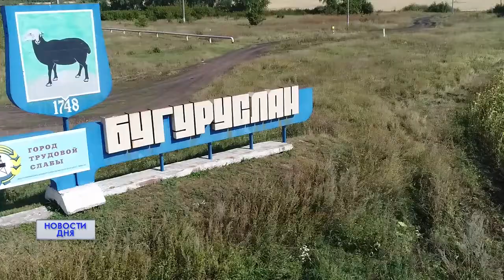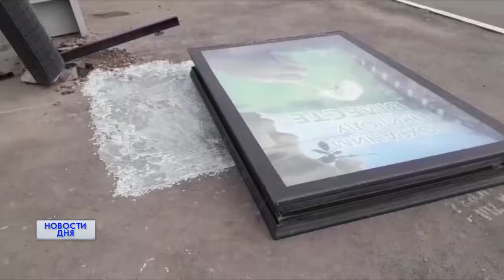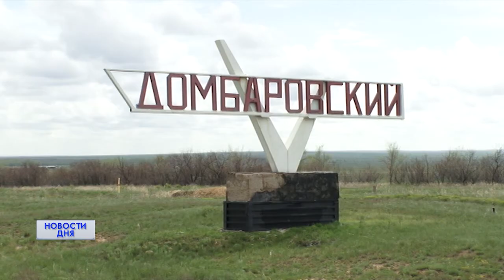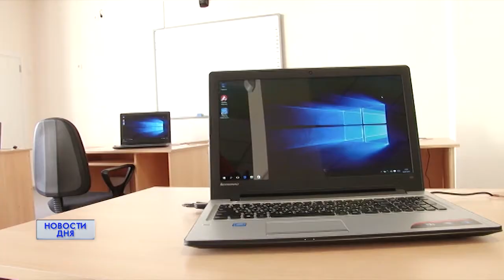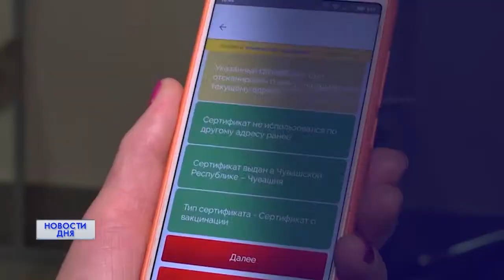Новости дня 28.10.21 19:00